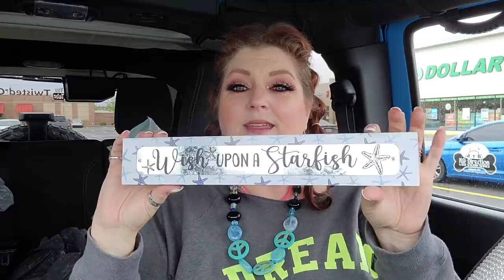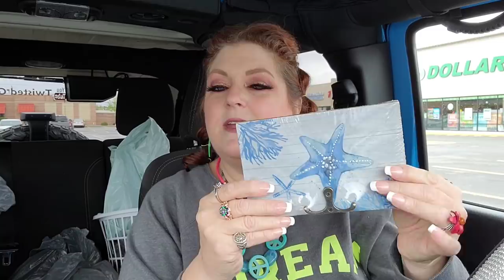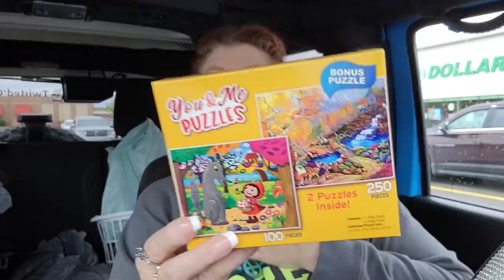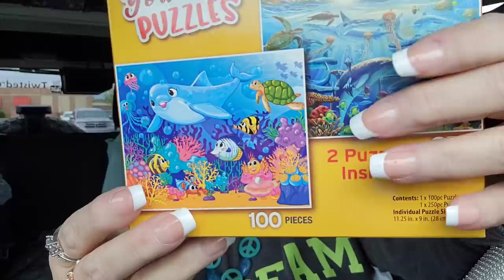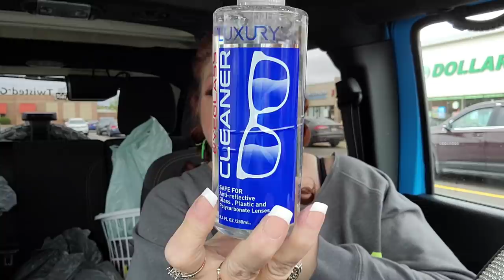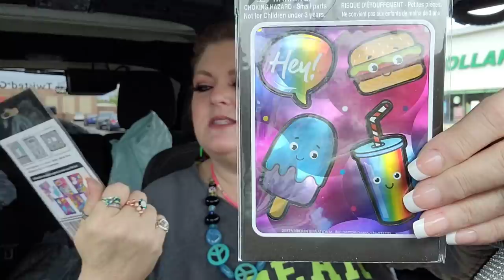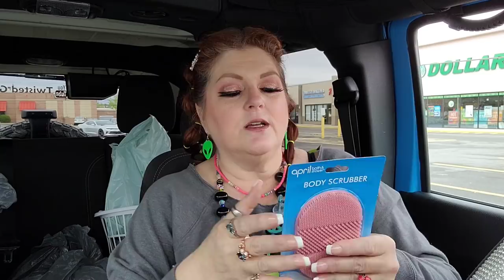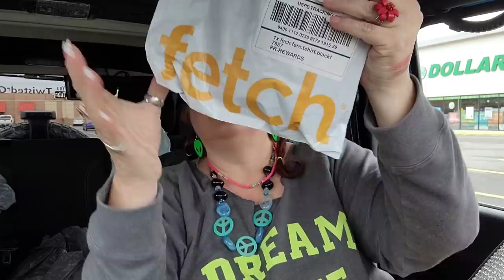XX LARGE DOLLAR TREE HAUL 💋💋 TONS OF NEWBIES